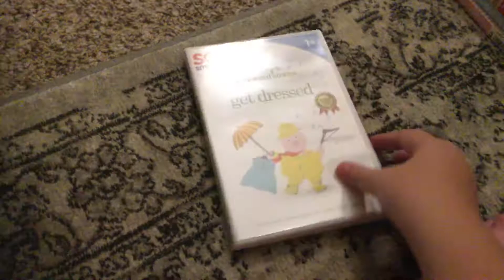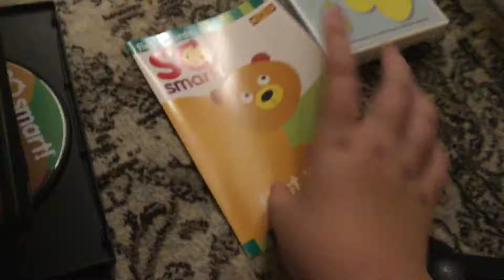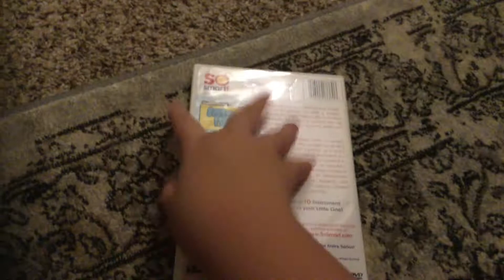My So Smart DVD/VHS Collection Part 1